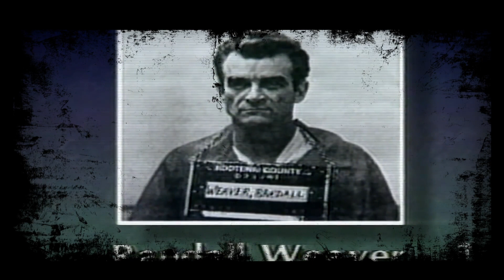Second Trailer Lavoy Finicum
During the Oregon Trial, powerful people labeled 2016 Malheur Refuge protesters as domestic terrorists. The prisoners were subjected to brutal treatment in pre-trial detainment, even thrown into solitary confinement in feces laden dungeon cells. What you will learn about this case will shock and dismay you.